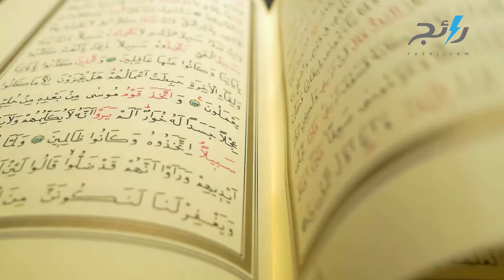قصص الأنبياء - سيدنا سليمان